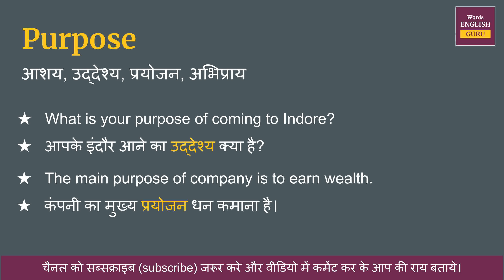Purpose meaning in Hindi | Purpose ka hindi matlab kya hota hai | Purpose ka hindi arth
Purpose का हिंदी में अर्थ होता है  - आशय, उद्देश्य, प्रयोजन, अभिप्राय

इस वीडियो में आप Purpose क्या होता है इसका मतलब जानेगे, Purpose को इंग्लिश में कैसे pronunciation करते है और Purpose को बोलने का सही तरीका क्या है  ये भी सीखेंगे

Covered Topic -
01. Purpose ka hindi kya hota hai
02. Purpose ka hindi word
03. Purpose ka hindi mein matlab kya hota hai
04. Purpose meaning in hindi
05. Purpose ka matlab kya hota hai
06. Purpose ka hindi meaning
07. Purpose ka hindi matlab
08. Purpose ka arth kya hota hai
09. Purpose hindi meaning
10. What is hindi meaning of Purpose
11. How to pronunciation of Purpose
12. Purpose ka hindi arth kya hota hai
13. Purpose ki definition kya hoti hai
14. Hindi meaning of Purpose
15. Purpose kise kahte hai